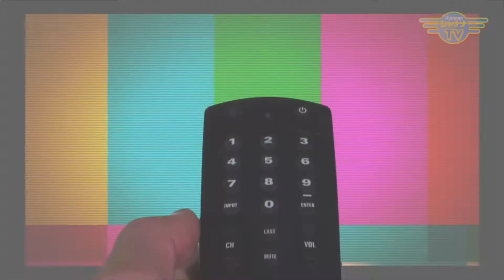業務用食用油ろ過システムで、お店の経費削減、売上拡大！｜2021/09/20｜283目からウロコ【シャナナＴＶ】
Guest： 有限会社 蔵屋　代表取締役　植田 眞一 さん

飲食店の食用油を濾過して再利用できるシステムをご紹介くださった今回のゲスト植田さん。

業務用食用油ろ過システム『エコレ』を使うことで、色・におい・味・酸価値が回復し、まるで新しい油のような品質を保てる！

実際にご利用いただいている店舗へご来店されたお客様からも「美味しい！」と大評判♪
地球に優しく、節約しながらお店が繁盛するなんて～♪

《目からウロコ！》
◆9:00～／18:30～◆

●Personality： ＩＴ講師　うえっち
●Support： 共感力トレーナー　北本 由美子

Uroko_339_202109_3w